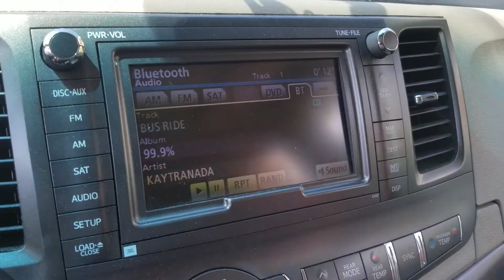Pool day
just a pool day with the fam.